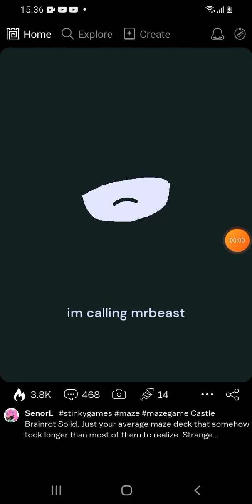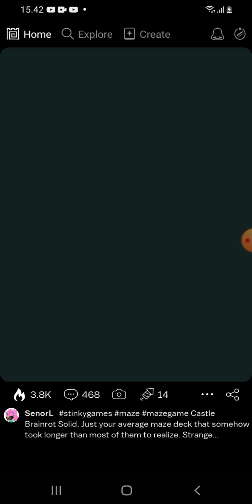Mr beast boss fight